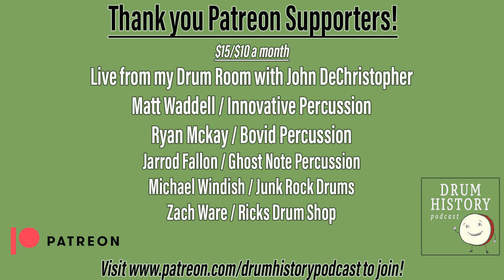The History of Black Swamp Percussion with Eric Sooy - EP 187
Eric Sooy founded Black Swamp Percussion nearly 30 years ago and has built the brand from the ground up by creating extremely high quality orchestral and band percussion instruments. Eric teaches me the nuance that goes into creating tambourines for orchestras and the differences between that and a traditional drum set tambourine, plus we also discuss what makes an orchestral snare special for that type of music and much more! I really enjoyed hearing Eric discuss the ups and downs and risks that go into starting a business and how he has put together a team that creates some of the finest instruments in the world out of his shop in Holland, Michigan.